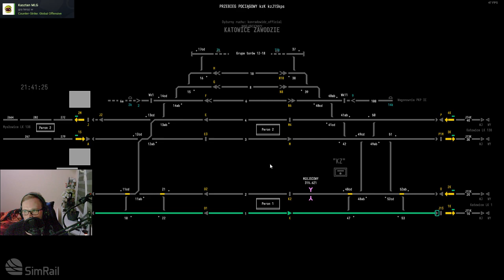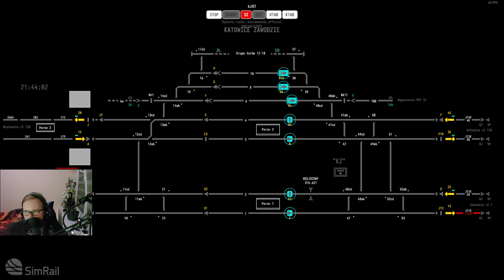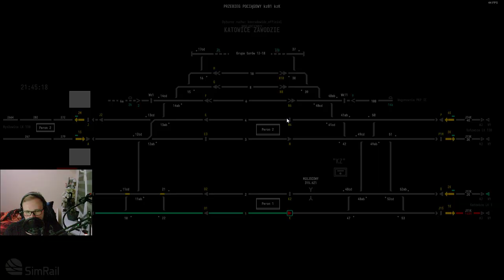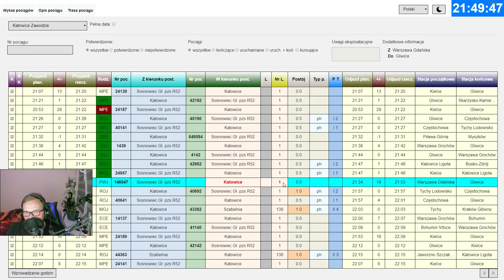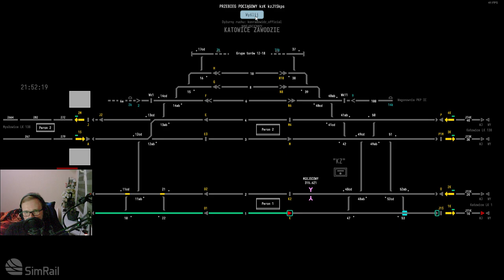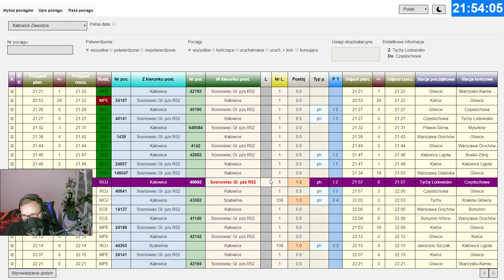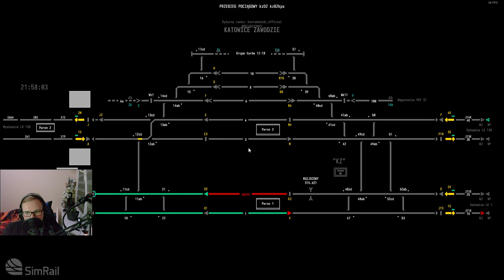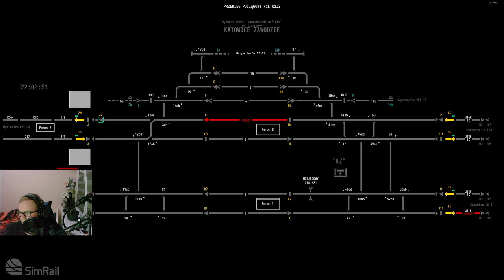SIMRAIL #44 dyżurny ruchu na stacji Katowice Zawodzie (cz.2/3)